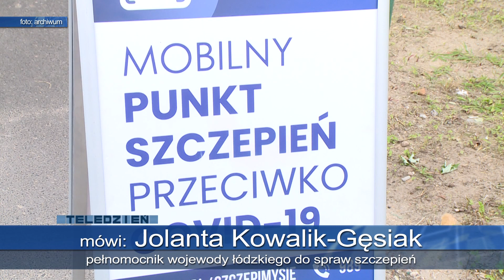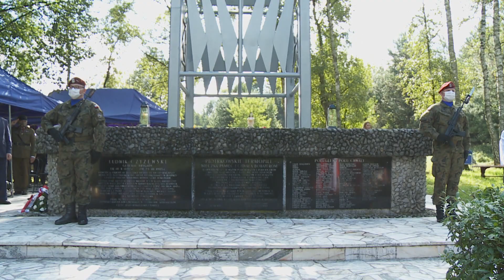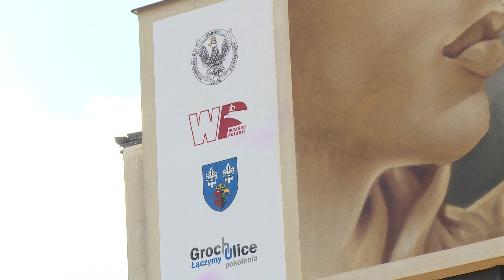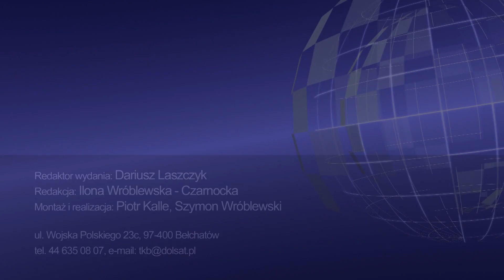TKB - TELEDZIEŃ - 03.09.2021